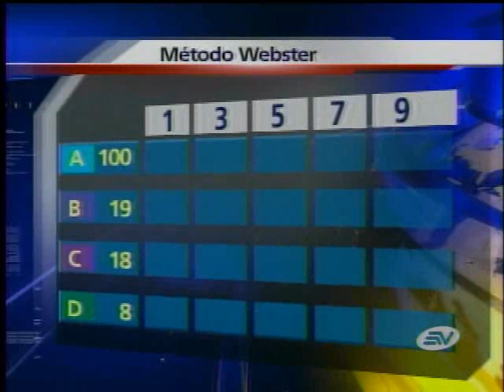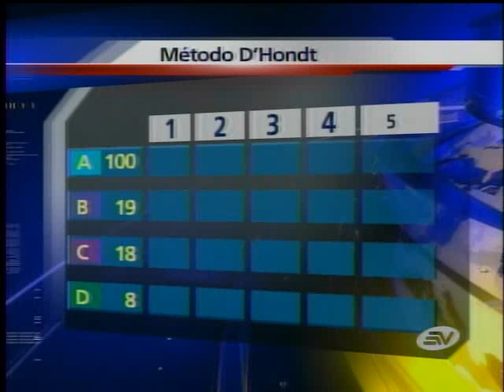Vigente nuevo mecanismo para asignación de escaños de asambleístas